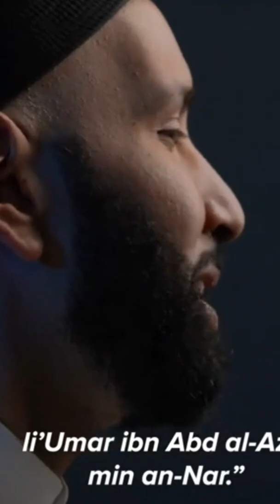Omar ibn abd al aziz | OMAR SULEIMAN